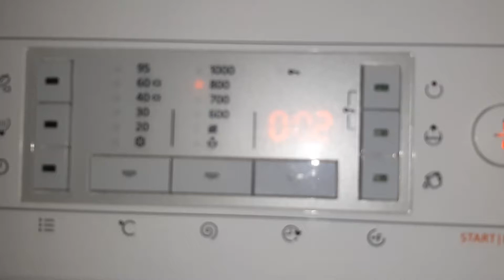Gorenje Final Spin at 1300rpm